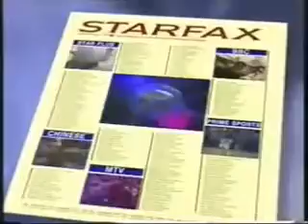StarFax ad (1993) (中文)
Credits to jinwei zhang